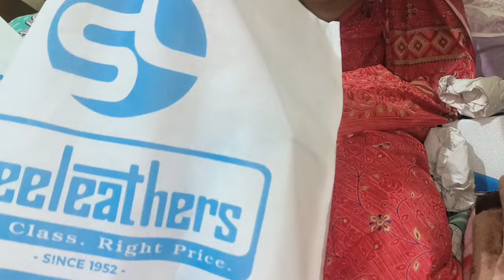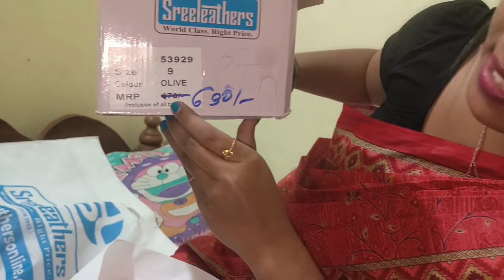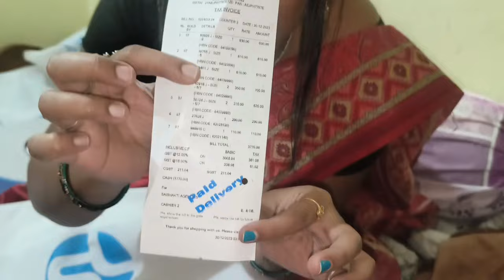ଆଜି ଶନିବାର ରେ ଶନିଦେବ ଙ୍କ ଦ୍ୱିତୀୟ ପାଳି ପୂଜା ll Suspa Odia Vlog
Hello guies please support our insta page